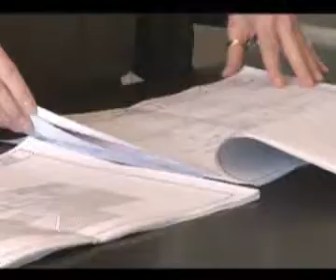TM Intro Segment